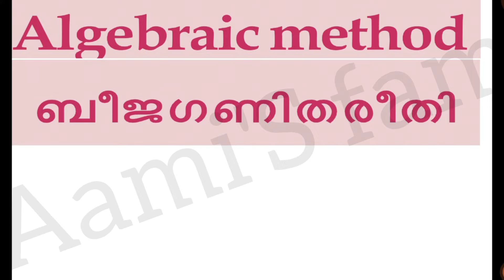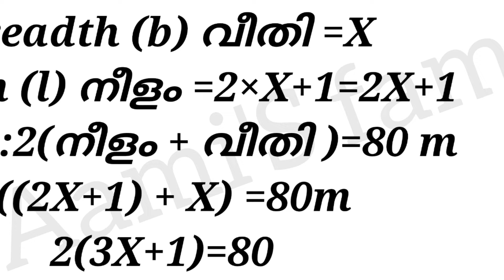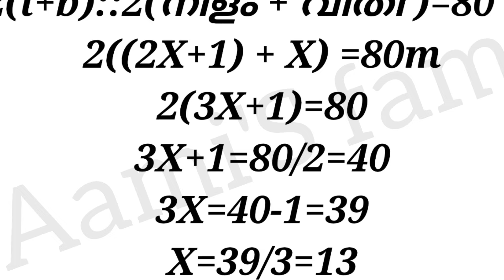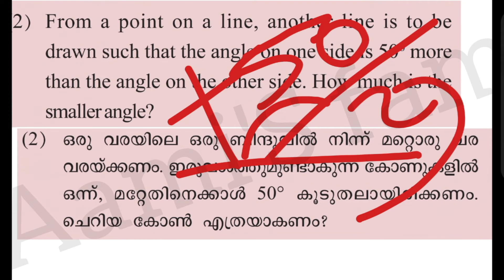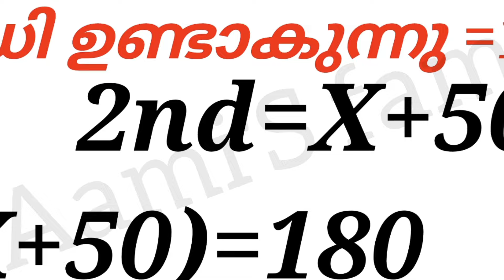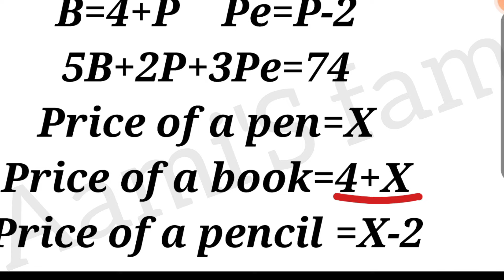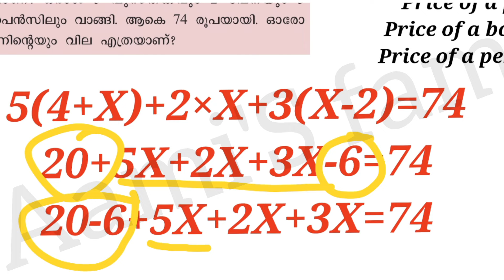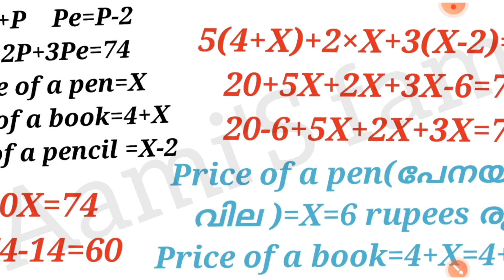Class 8-Maths-Chapter 2-page no 41